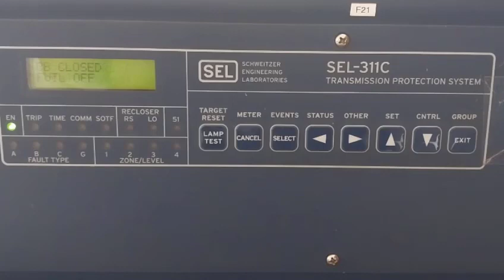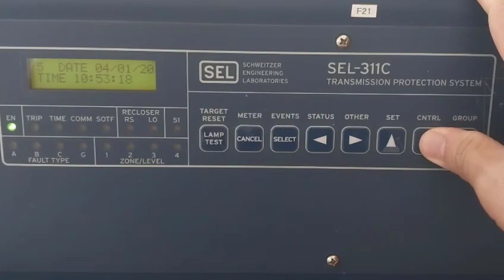truy suất bản tin sự cố rơ le sel bằng tay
- Hướng dẫn truy suất bản tin sự cố rơ le SEL bằng tay
Lưu ý nhớ để lại địa chỉ Email để mình phản hồi sớm nhất.***